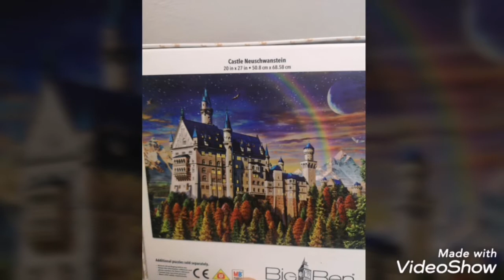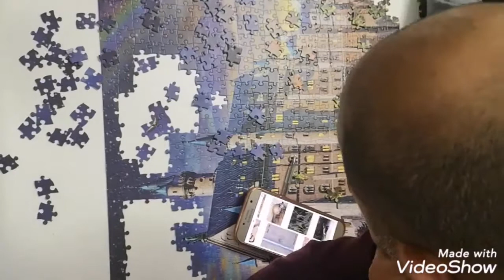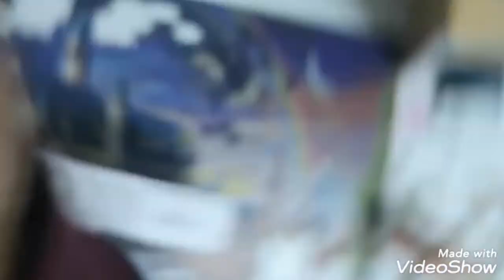Puzzle 1000 pieces during isolation ￼